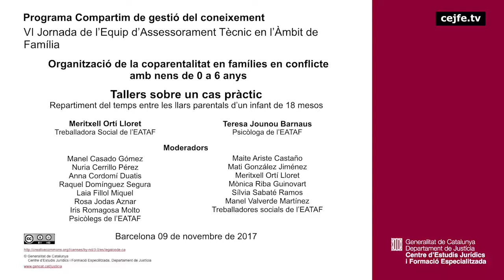171109 VI Jornada de l’Equip d’Assessorament Tècnic en l’Àmbit de Família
Tallers sobre un cas pràctic
Repartiment del temps entre les llars parentals d’un infant
de 18 mesos
Meritxell Ortí i Teresa Jounou